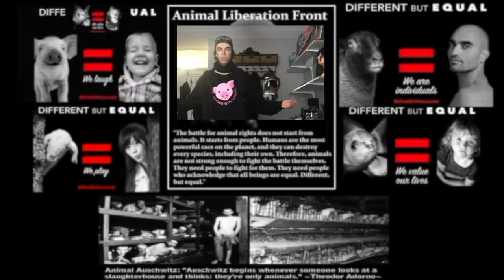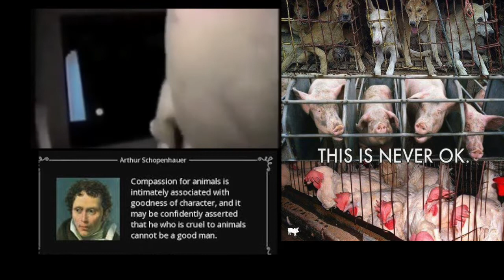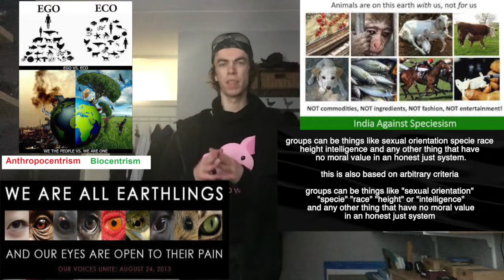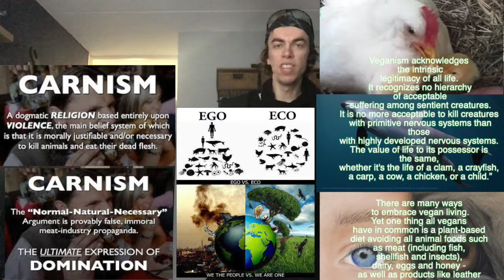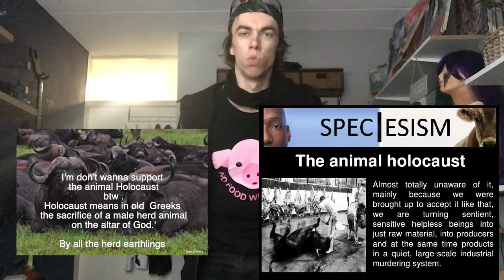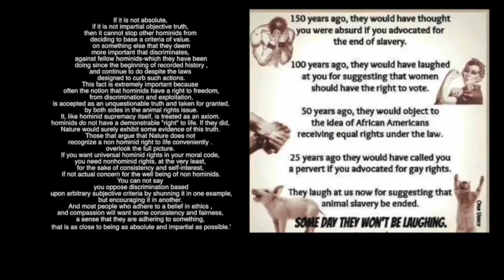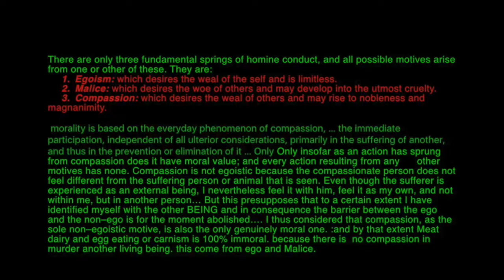on the basis of equity, and biocentrism. a veganism biocentrist perspective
“The animals of the world exist for their own reasons.
They were not made for man.
 just like black people were made for white people,
 or women created for males.”
They animals of the world exist for their own reasons.

unjustifiable discrimination is an attitude or bias in favour of your own group

groups can be things like sexual orientation specie race
height intelligence and any other thing that have
 no moral value in an honest just system.

this is also based on arbitrary criteria

groups can be things like "sexual orientation"
 "specie" "race" "height" or "intelligence"
 and any other thing that have no moral value
in an honest just system

1 The law of diversity:
 The strength of an eco-system
 is dependent upon
 the diversity of species within it.

2 The law of finite resources:
There are limits to growth and
limits to carrying capacity

3 The law of interdependence:
All species are interdependent

I have used a little part of BBC episode of an the Intelligence of pigs 37 seconds of the 12:18 minutes video
this is in line with the  fair use act,  [ this is in accordance with Title 17 U.S.C. section 106A-117 of the US Copyright Law ]  of copyright protected material since it is just a small part of my video.'

i have also used a little bit of Gary yourofsky's a farm sanctuary videos series
check  them out if you want fairy enjoyable